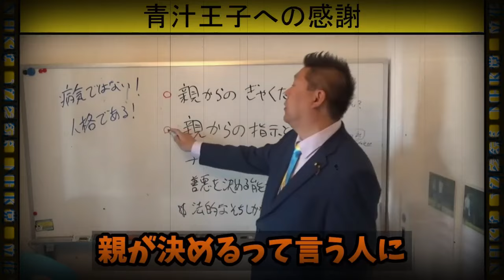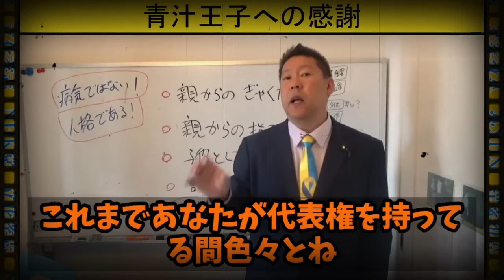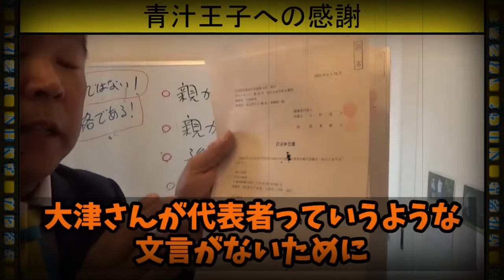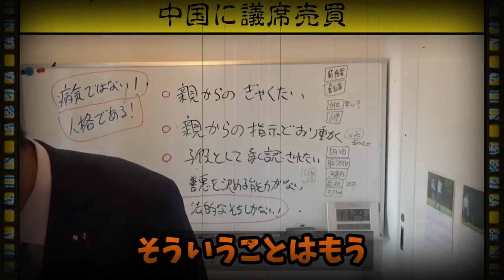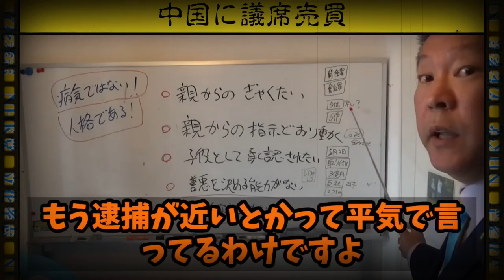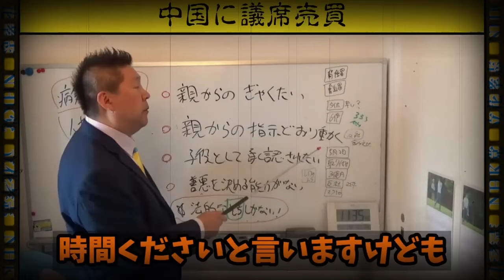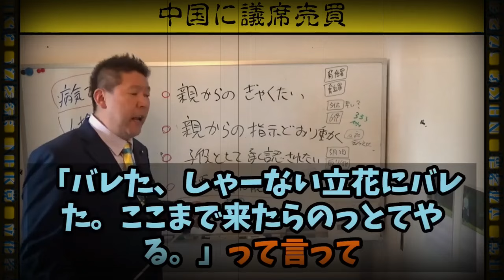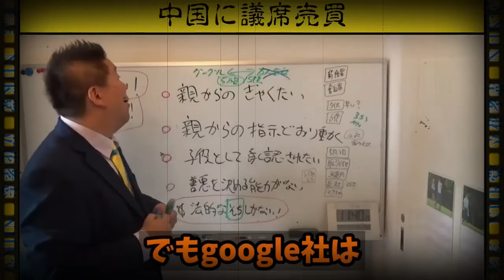【立花孝志】その企画本気なの？亀●縛り十万円･･･スクショあります。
◇ご挨拶
2倍速や無音の環境でも楽しめるように、
すべての発言にテロップを入れています。

※当チャンネルは、立花孝志氏・地方議会の切り抜きチャンネルです。
 政治・記者会見切り抜きチャンネル